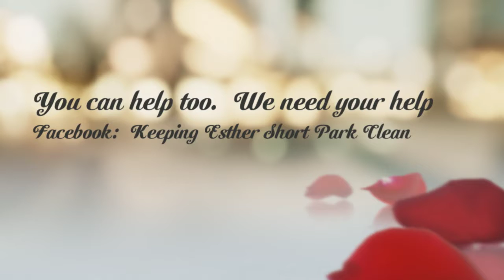Sporting Systems Community Involvement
Being a part of the community is more than hanging a sign in a neighborhood.  Its about doing more than  you need to, because you care about your neighborhood.